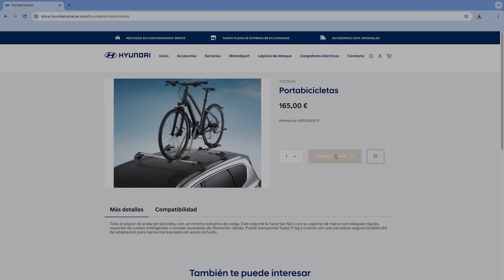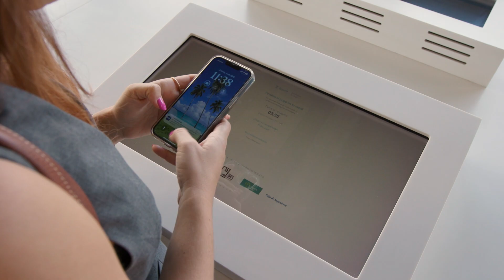Descubre el Proceso de Ventas de Accesorios en Hyundai Canarias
¿Quieres saber cómo funciona el proceso de ventas de accesorios en Hyundai Canarias? ¡Te lo mostramos en este video! Descubre cómo puedes equipar tu vehículo con los mejores accesorios y mejorar tu experiencia de conducción.

🔧 Explora nuestra amplia gama de accesorios.
🚗 Aprende sobre el proceso de compra.
📞 Contacta con nosotros para más información.